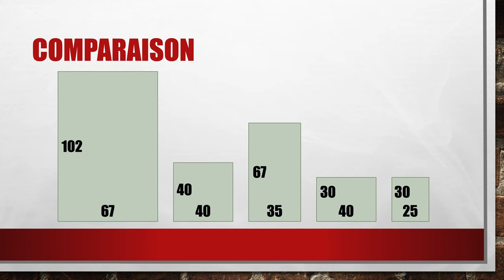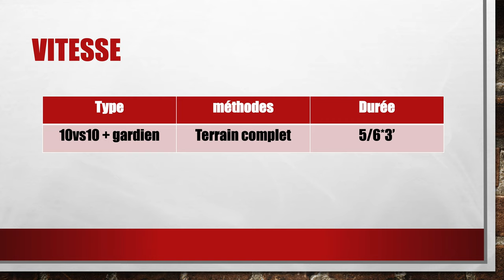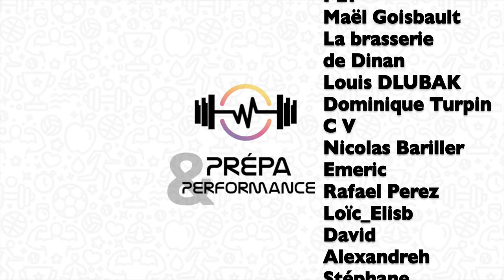FOOTBALL & préparation physique : la VRAIE prépa intégrée #1!! (force/vitesse/endurance, sports co)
Cette vidéo traite de la préparation physique intégrée, et de comment prioriser une qualité physique à travers une situation technico-tactique. Les recherches récentes en football nous apportent des éléments de compréhension quant aux types d'efforts réalisées en situation de jeu réduit et de possession. Ainsi, en modelant les dimensions du terrain et les effectifs de jeu, il est possible de focaliser le travail physique pour l'orienter majoritairement en endurance, en force ou encore en vitesse. C'est l'un des objectifs de la périodisation tactique, ou alternance horizontale des qualités physiques. La transposition de telles résultats sera pertinente à d'autres sports collectifs.

REFERENCES :
- "Small-Sided Games in Elite Soccer: Does One Size Fits All?", Lacome & al., 2017.
- "Manipulating Field Dimensions During Small-sided Games Impacts the Technical and Physical Profiles of Australian Footballers", Fleay & al., 2018.
- "Science and Application of High-Intensity Interval Training Solutions to the Programming Puzzle", Lauren & Buchheit, 2019.

SOMMAIRE :
00:00 : Introduction
01:24 : Problématique
02:10 : Réflexions
02:34 : Conditions
03:12 : Résultats
04:32 : Applications
05:52 : Intérêts
06:33 : Limites
06:43 : Conseils
07:13 : Conclusion
07:49 : Générique
07:58 : Bêtisier